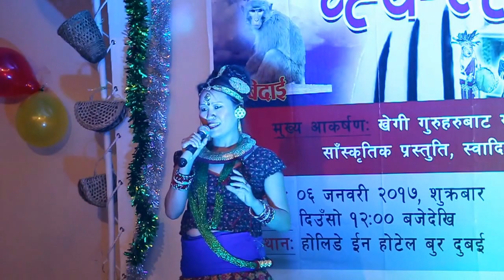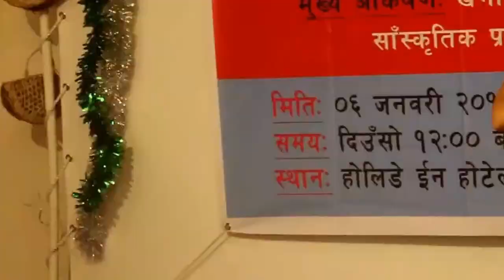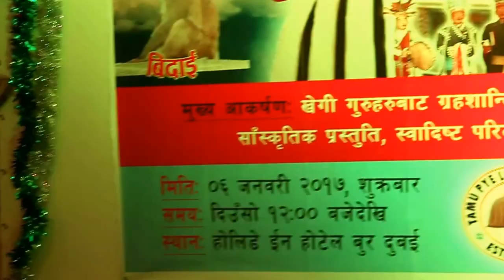Chameli Ni Hoina performed by Mamta Gurung